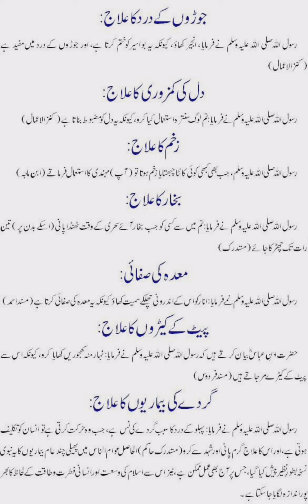Tib e nabvi , joron dard ka ilaj